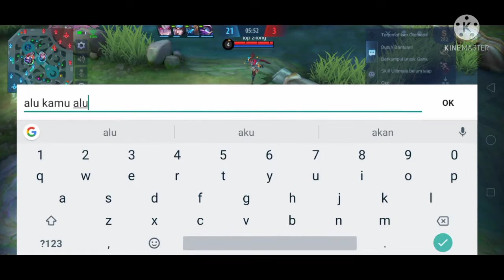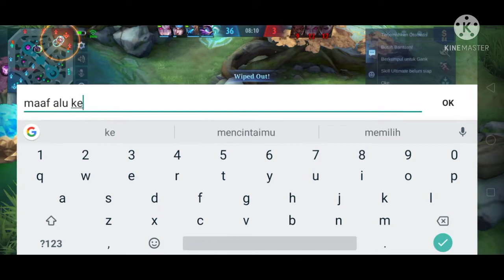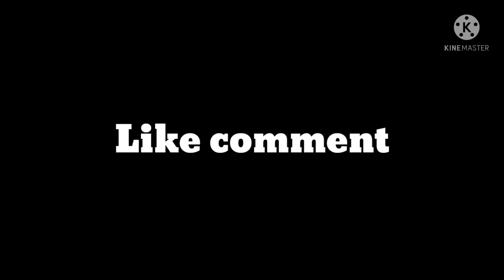CARA BIKIN MUSUH KESAL | MOBILE LEGENDS BANG - BANG || PART 1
VIDEO INI BERISI TENTANG CARA BIKIN MUSUH KESAL MOBILE LEGENDS BANG - BANG.

ADEGAN INI HANYALAH SEBUAH HIBURAN SEMATA, JIKA ADA KESALAHAN KATA ATAU TULISAN MOHON DI MAAFKAN.

TERIMAKASIH